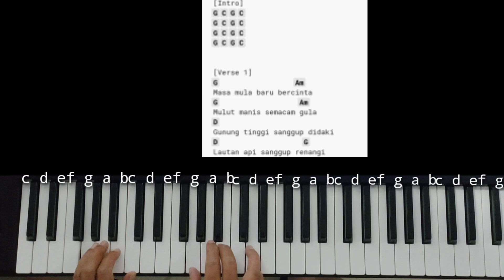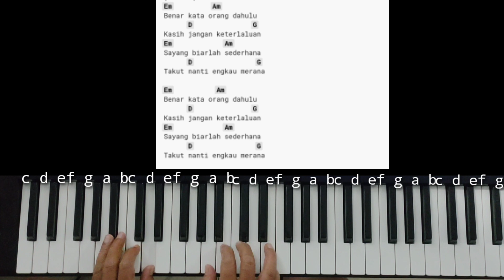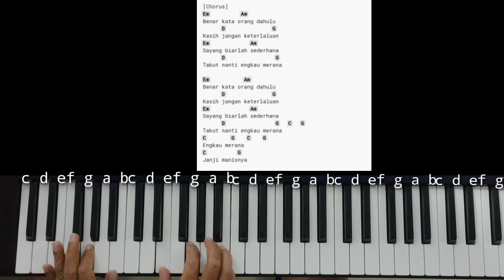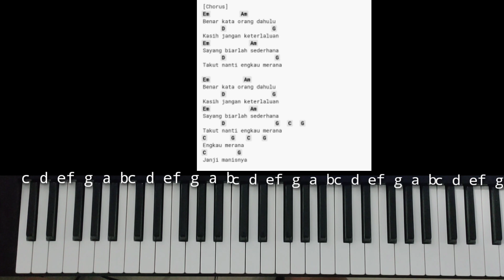Chord Piano Janji Manis Masdo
HAI Gaes
Tutorial Chord piano Dan iringan kali ini kita akan belajar bareng lagunya Masdo Janji Manis

Tutorial Chord piano Dan iringan piano Masdo Janji Manis kita Akan belajar bareng dengan chord Gmajor agar lebih mudah untuk dimainkan oleh pemula yang sedang belajar Chord piano Dan iringan Piano Masdo Janji Manis

Tutorial Chord piano Dan iringan Masdo Janji Manis disertai dengan variasi pola iringan yang sederhana namun tetap enak dan mudah dipahami oleh pemula yang sedang belajar Chord piano Dan iringan Janji Manis Masdo